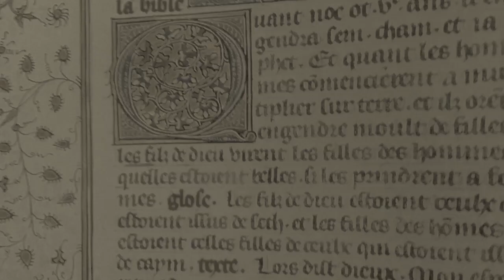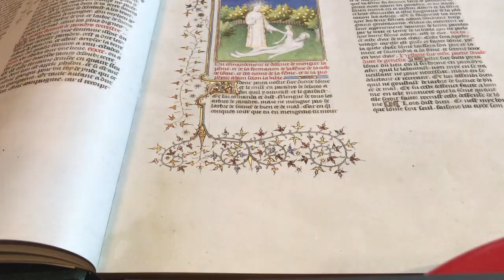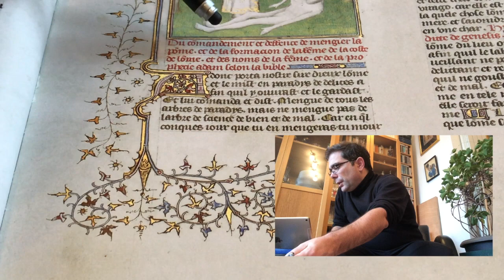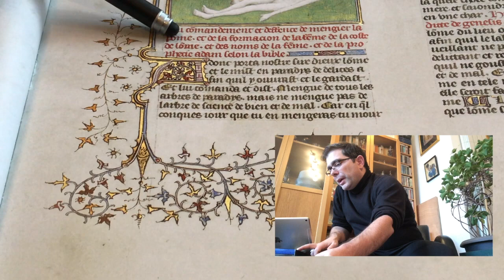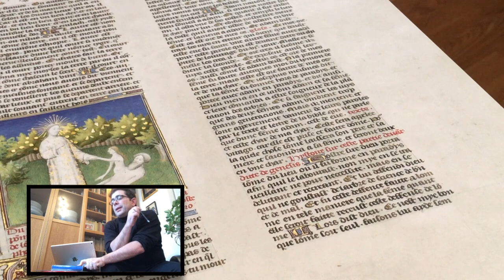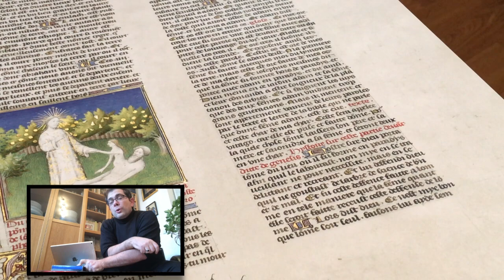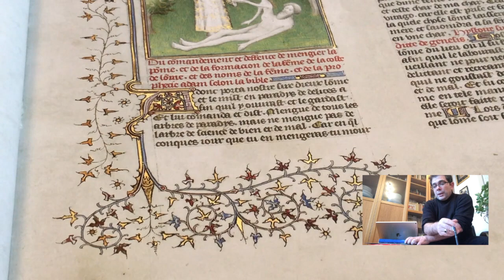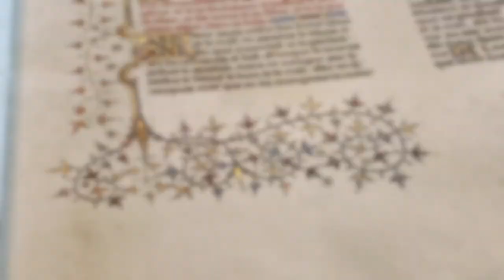La Bible Historiale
La Bible Historiale de Guyart des Moulins parue aux Éditions des Saints Pères, Mode d'emploi